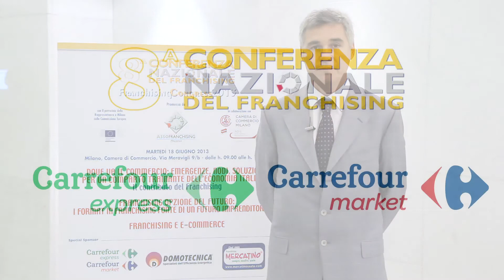8ª Conferenza Nazionale del Franchising 2013 - Maurizio Nicolello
Maurizio Nicolello, Direttore Franchising di Carrefour Italia. 8ª Conferenza Nazionale del Franchising